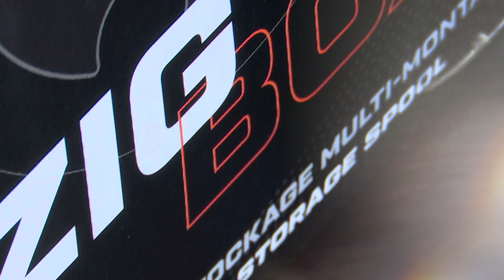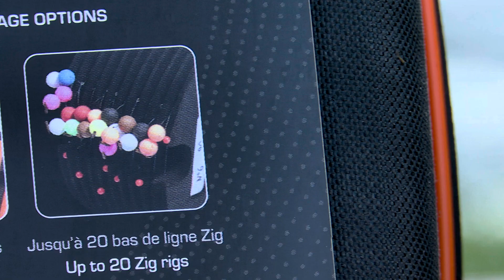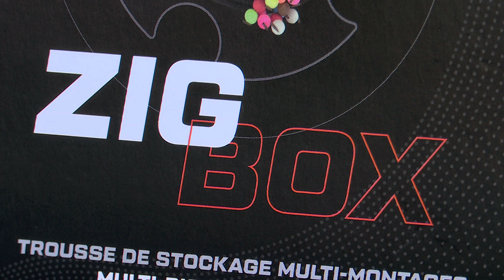ROK - ZIG BOX - előke tartó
Kerek formájú előketartó, mely tökéletes mindenféle előként precíz tárolására, legyen szó, akár hosszú ZIG előkéről, akár a rövidebb bojlis előkéig.